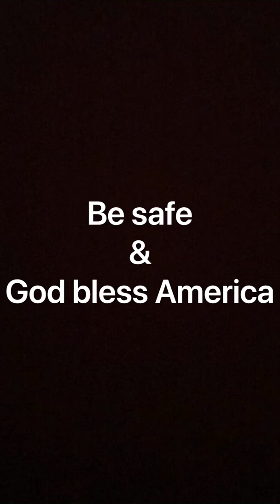GNN Nightly News project